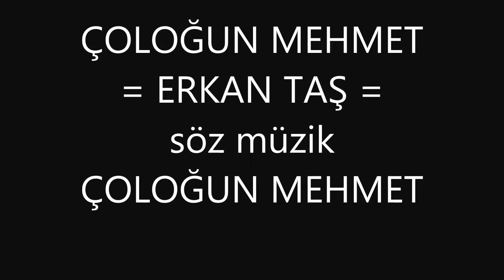Çoloğun Mehmet - - Erkan Taş - - HORON - -